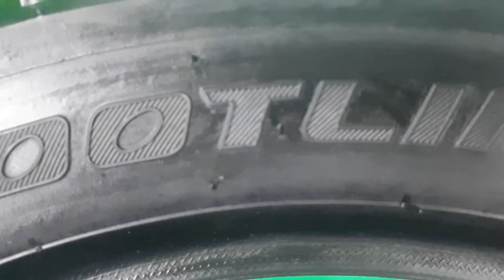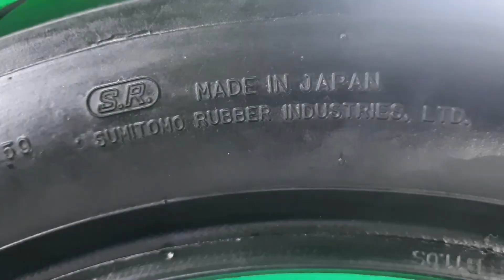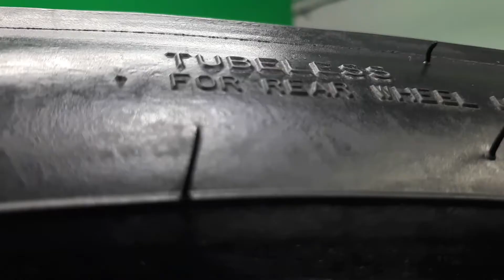Ban Motor Matic yang Jarang diexpose Dunlop Scoot Line SX01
Video kali ini saya coba menampilkan ban motor matic yang jarang diexpose